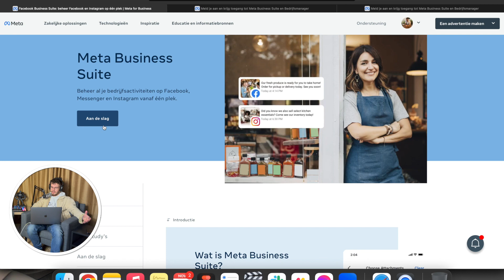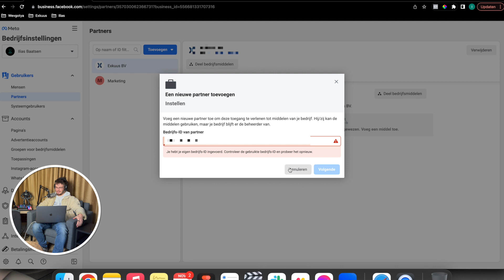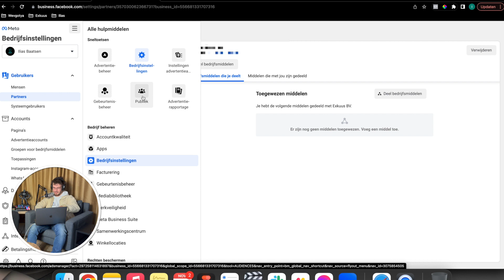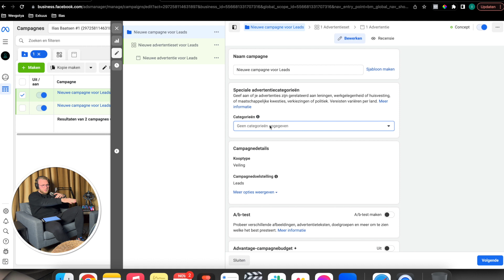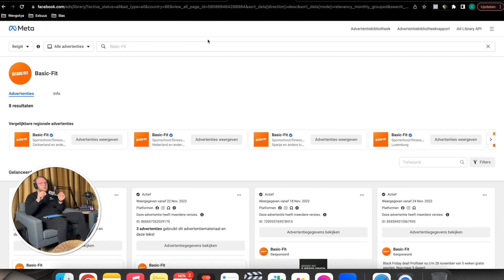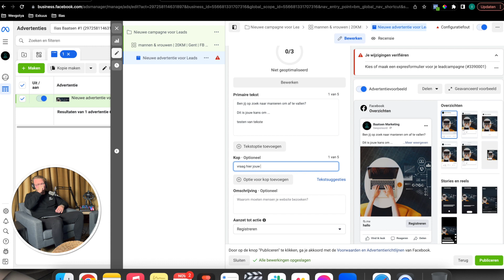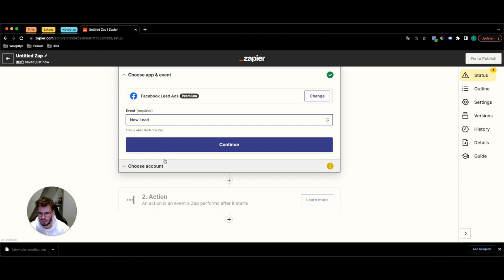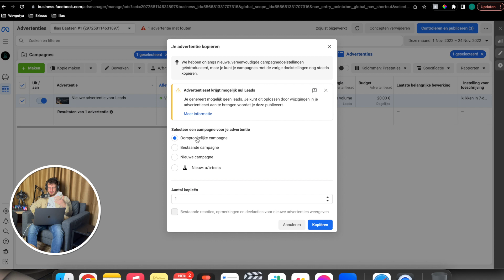Hoe je Facebook Advertenties maakt in 2024 voor beginners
Ik ben dit kanaal gestart om mijn reis te documenteren zodat jij gemotiveerd en geïnspireerd raakt.

Mijn missie: Één miljoen mensen hun leven veranderen door hun te motiveren en inspireren naar de beste versie van zichzelf.

Hoe kan je mij volgen?